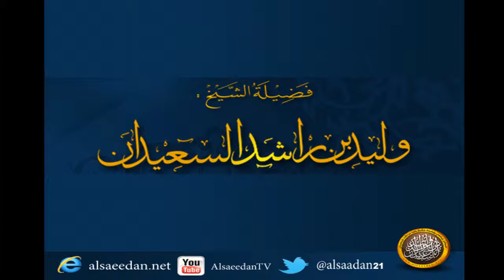كيف يزكي من يقسط الناس ؟